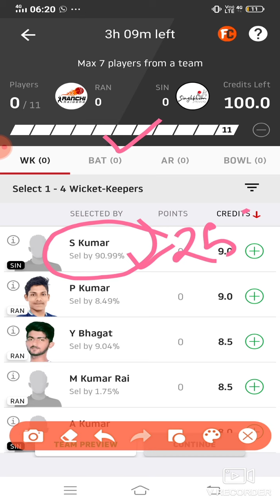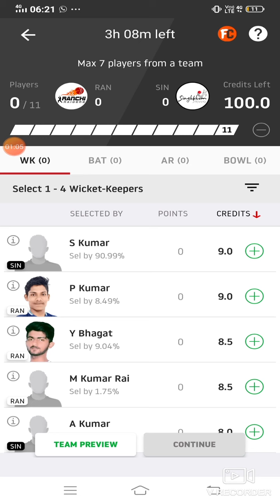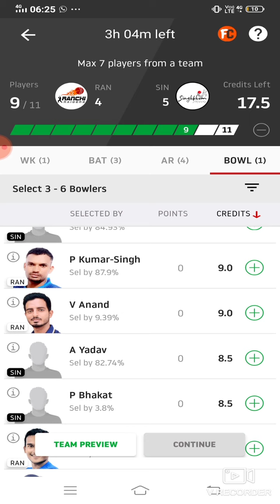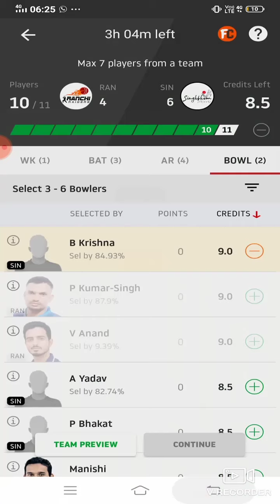RAN vs SIN Dream11 Cricket Match... Jharkhand T20 leaugh...Ranchi Riders vs Singhbhum Strickers...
***Your Quarries***

RAN vs SIN best playing XI
Grand league team for today's RAN vs SIN Dream11 cricket match
 RAN vs SIN playing 11
Updates on playing 11 for RAN vs SIN
 Latest news on playing 11 of RAN
 latest news of playing 11 of SIN
RAN VS SIN best players
jharkhand T20 leaugh cricket player playing today, RAN team squad
RAN vs SIN
RAN vs SIN jharkhand T20 leaugh team11 team 15sep.2020
RAN vs SIN my team 11 cricket match